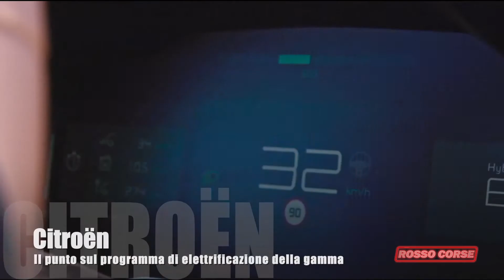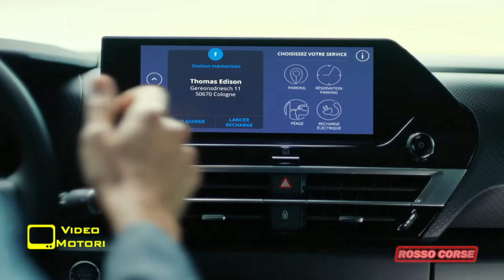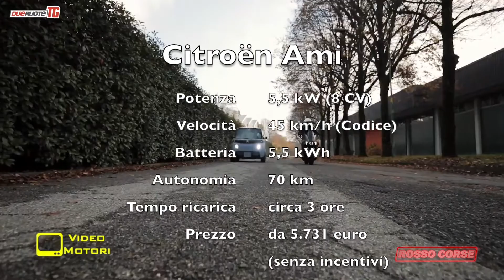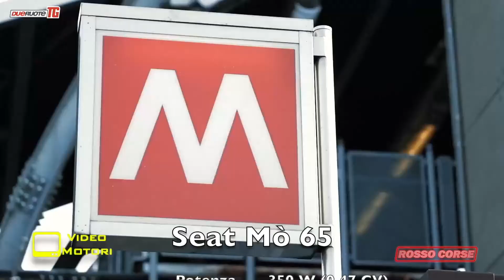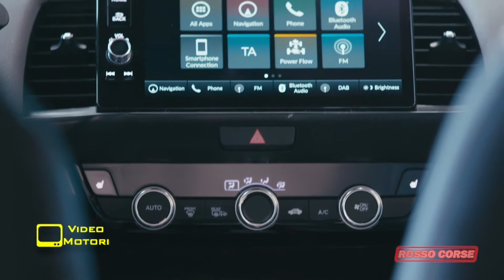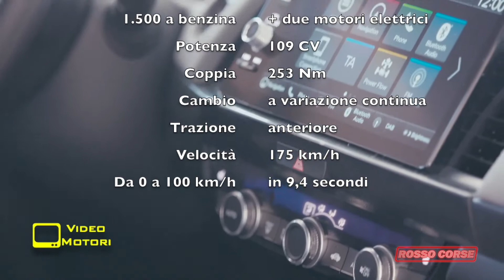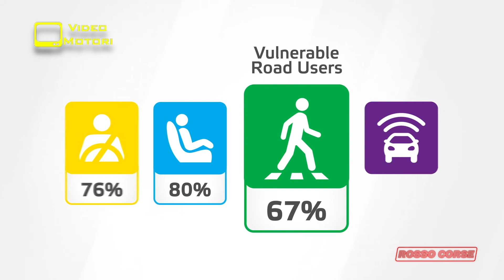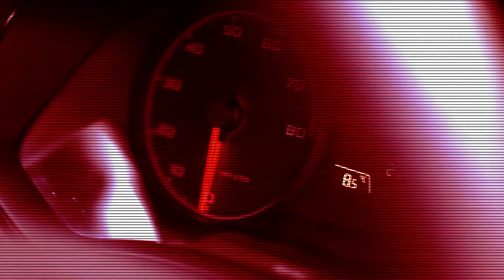ROSSO CORSE - LA SETTIMANA (18 gennaio 2022) Parte 2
Rosso Corse, programma curato e condotto da Riccardo Borgia con la partecipazione di Piero Ladisa di con il quale analizzeremo il mondo dei motori a 360°